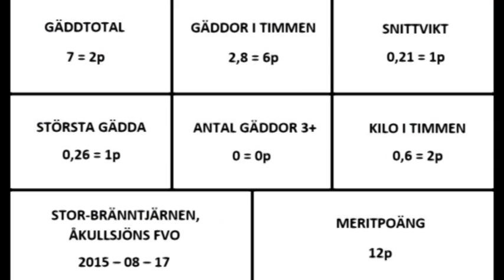Fiskarens Guide Till (Ga)laxen #69: Stor-Bränntjärnen (Åkullsjön) 2015-08-17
Det återstår många vatten i detta projekt, men frågar är om snittvikten från Stor-Bränntjärnen någonsin kommer att underträffas? Om du orkar dra ett flytetyg till denna tjärn är dock oddsen på din sida. Gäddorna är så utsvultna att de inte har råd att tacka nej till något!